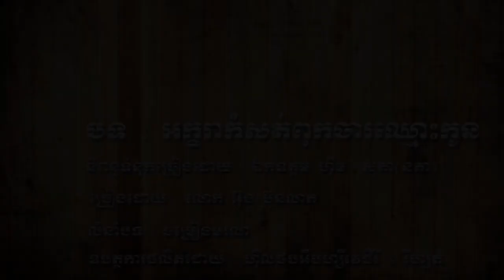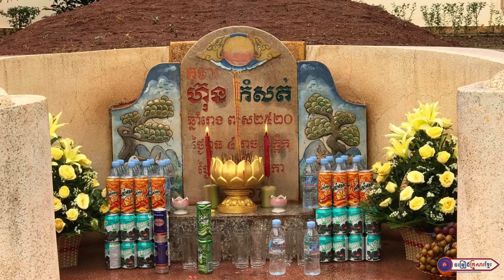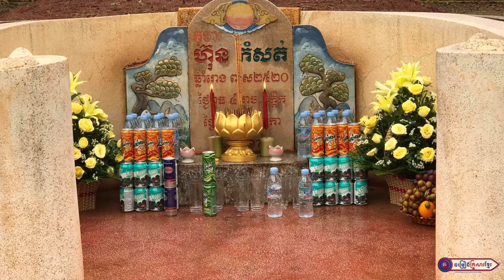សូមសណ្ដាប់ជាមួយបទ៖ អក្ខរាកំសត់ពុកចារឈ្មោះកូន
(ភ្នំពេញ)៖ បទចម្រៀង អក្ខរាកំសត់ពុកចារឈ្មោះកូន ត្រូវបានលោក ហ៉ឹម សុភា (នភា) និពន្ធទំនុកច្រៀងឡើងរៀបរាប់អំពីទឹកចិត្តរបស់សម្ដេចតេជោនាយករដ្ឋមន្ត្រី ក្នុងនាមជាបិតាមួយរូបដែលបានបាត់បង់កូនប្រុសច្បង ហ៊ុន កំសត់។

ជាមួយនឹងការបកស្រាយថ្មីដោយលោក អ៊ុង ប៊ុនលាភ និងឧបត្ថម្ភការផលិតដោយ ហ៉ីលថបអឹបហ្សឺវេថឺរី និងរីហ្សត បទនេះមានលំនាំតាមបទ ចម្រៀងមរណៈ។

សូមទស្សនា និងស្ដាប់ដូចតទៅ៖